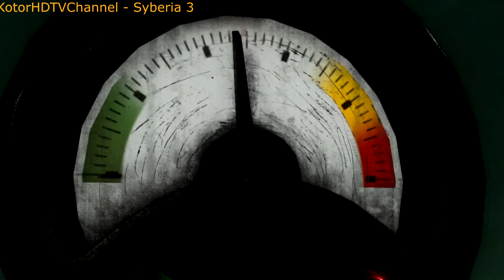Syberia 3 PC Walkthrough part 1 - The Clinic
At last, Syberia 3 is finally here! Sure, it has some weird controls, but people should learn to adapt as well. Not every game will be to your liking! It may not seem to others as " nostalgic" as the other games, but many have probably played the first games when they were children (like me). So now, now I see a sequel of this fantastic journey from an adult's perspective.

So far, the game is quite amazing. Again, the controls seem a bit weird, but with time and experience you can master them.